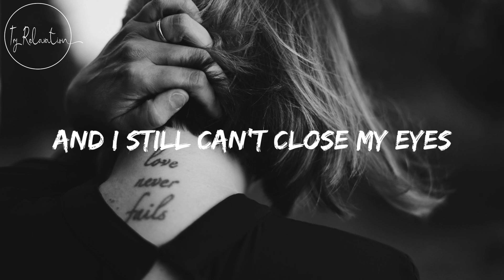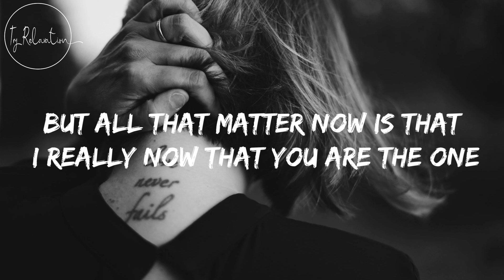The Only One For Me - Victor Lundberg Lyrics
The moonlight shine so bright
I wish that I could close my eyes
And drift into a comforting sleep
As I lie here beneath my sheets

Thinking 'bout what could have been
And all the moments that I’ve missed
But one thing that I'm sure of is
That you are the one, the only one for me

It's hard to sleep at night
I lie here waiting for the sunrise
While I'm contemplating my life
And I still can't close my eyes

I do worry over every situation, the feel of desperation
But all that matter now is that I really now that you are the one, the only one for me

You are the, the only

The only one for me

You are the one, the only one